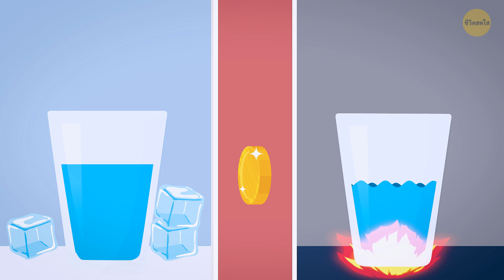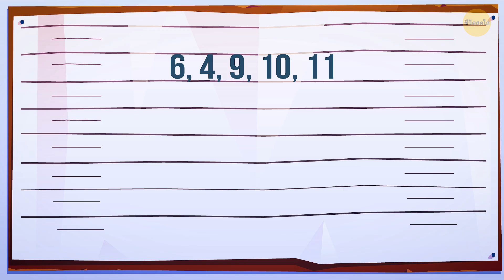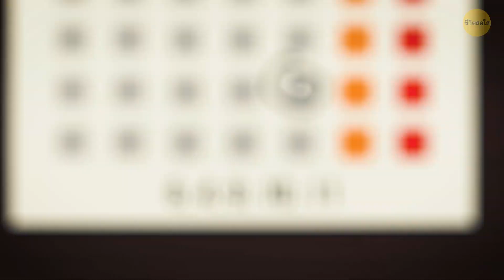ไขปริศนาทั้ง 16 ข้อนี้ให้ได้ แล้วคุณจะเป็นคนที่คิดได้ลึกล้ำกว่าคนอื่น 🤔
คุณสามารถคิดได้แบบนักสืบตัวจริงหรือเปล่า? บางทีคุณสามารถเดินเข้าไปในห้องและสังเกตเห็นรายละเอียดที่เล็กที่สุดที่ไม่มีใครเคยเห็นในชีวิตของพวกเขาเลย?! คุณสามารถเชื่อมโยงหลักฐานทั้งหมดนี้ได้ทันทีและสืบเสาะหาคำตอบได้ตามแบบสไตล์เชอร์ล็อก โฮล์มส์หรือเปล่า! โอเค ก็นะ อาจจะทำไม่ได้ก็ได้ แต่คุณสามารถฝึกสมองให้คิดวิเคราะห์มากขึ้นและตัดสินใจได้ดีขึ้นและเร็วขึ้น! มาลองฝึกฝนไปกับปริศนาที่ต้องใช้ตรรกะกันเถอะ! 🧐

อนิเมชั่น โดย ชีวิตสดใส